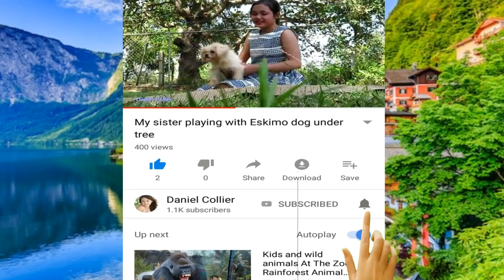Pets in my village